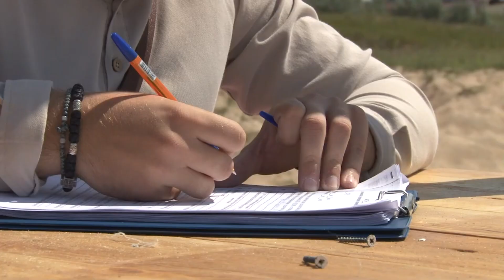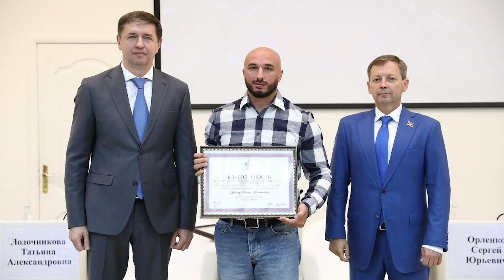АНАПА НОВОСТИ 31 июля 2024 г. Информационная программа "Городские подробности"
СЕГОДНЯ ВЫ УЗНАЕТЕ В "ПОДРОБНОСТЯХ":
1. О том, что горело в Витязево под Анапой;
2. Почему в Благовещенской демонтировали 5 незаконных объектов на пляже;
3. Как в Анапе чествовали ветеранов ;
4. О погоде на курорте и не только